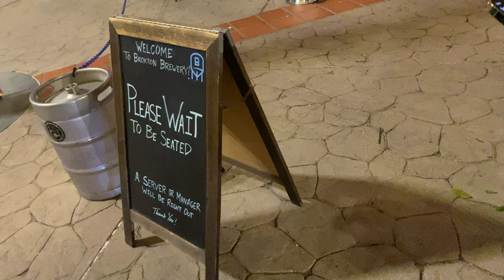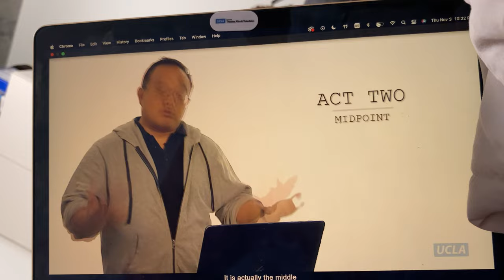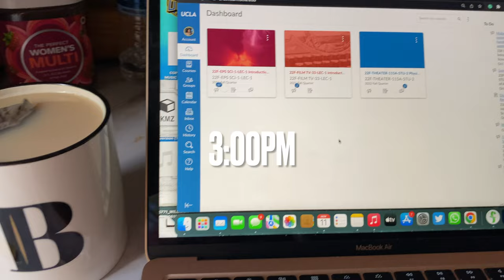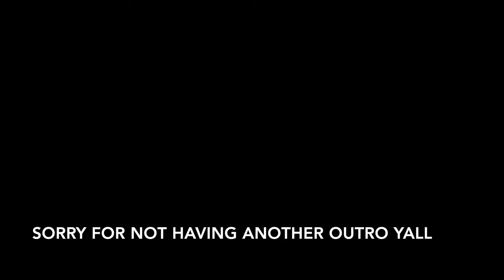UCLA VLOG: MOVIES, DINNER W/ FRIENDS, BTS OF FILM CLASS!!!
•Vlog on finals week & the UCLA undie run coming soooon!

•FAQ:
Name: Braelyn
Age: 20
School: UCLA
Major: Acting
Height: 5'4
Year: 3rd